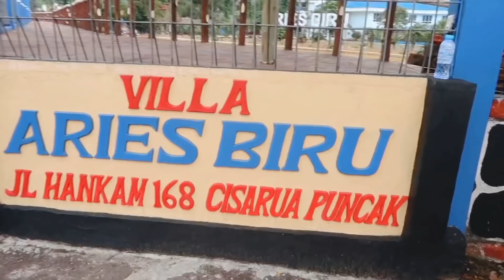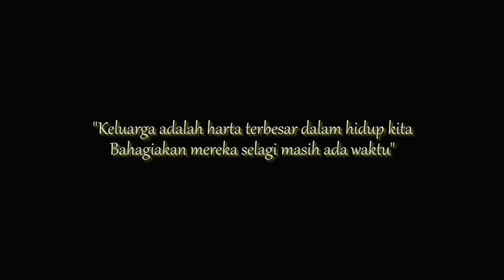TERNYATA VILLA NYA BEGINI...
Villa aries biru di daerah cisarua puncak..
Siapa yg pengen kesini?? Seru parahhhh 😍😍😍